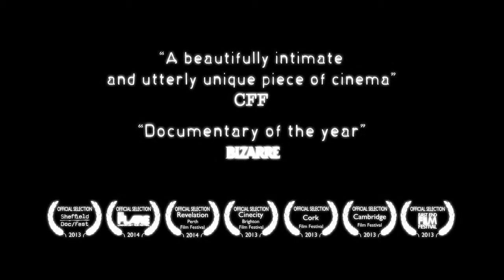The Man Whose Mind Exploded Trailer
Drako Zarharzar  remembers working with Salvador Dali, but he doesn't remember yesterday.
Funny, charming, exotic, and oblivious to others, at 76 he lives "completely in the now" following brain damage that robbed him of his ability to create memories.
To compensate he has created a beautiful, shocking 3D autobiographical collage that fills every space in his tiny flat - so if you enter his home you enter his mind.
I wanted to understand him, I end up caring for him as his unique philosophy TRUST ABSOLUTE CONDITIONAL conflicts with reality.

The film is a collaboration between us, a record of a relationship that brought me great joy and wonder but also real pain.
It left me wondering if you can only ever truly love someone if you can see the world from their point of view.  If they have severe mental impairment that is quite a challenge.